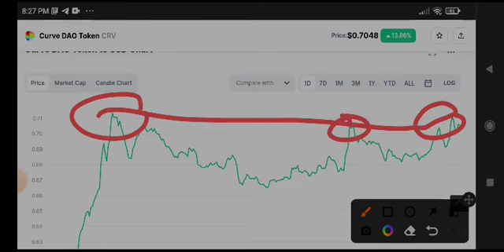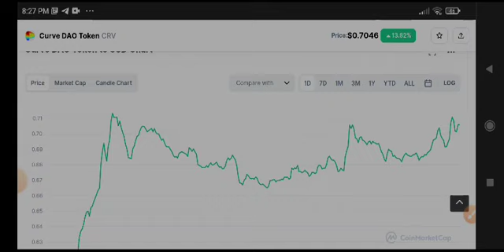Curve Dao CRV Urgent News Today! CRV Price Prediction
Queries Solved:
1.  today target
2.  price today
3.  price prediction
4.  token today target